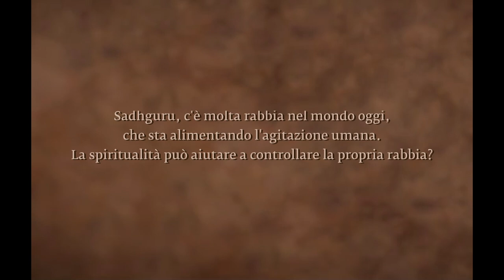Fai della gioia, non della rabbia, la tua base di partenza | Sadhguru Italiano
Sadhguru osserva come non ci sia rabbia nella società. I singoli esseri umani si arrabbiano. Spiega come dovremmo creare la giusta situazione per cui, fin dall'infanzia, siamo gioiosi.